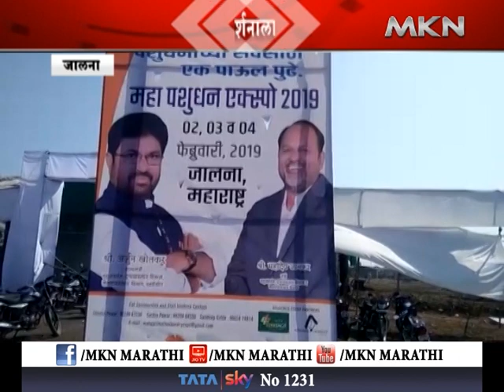जालना - राष्ट्रीय स्तरावरच पशु प्रदर्शन सुरुवात